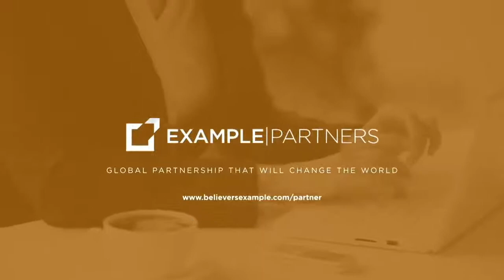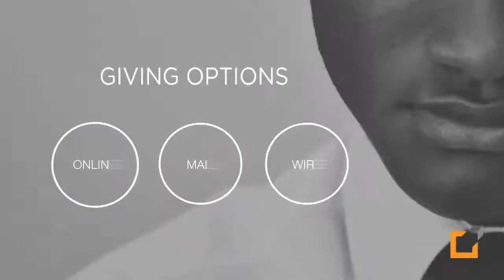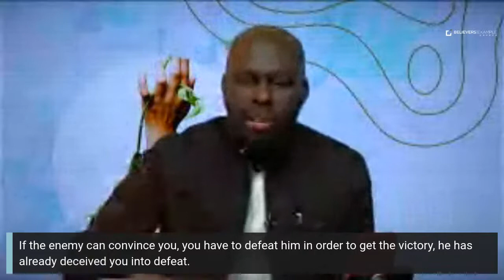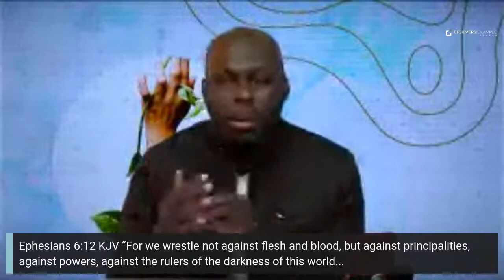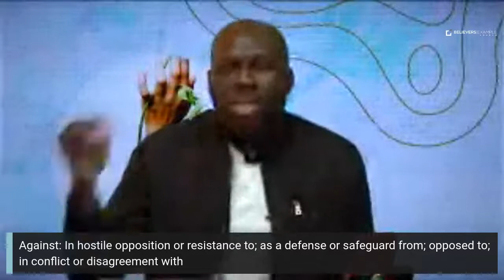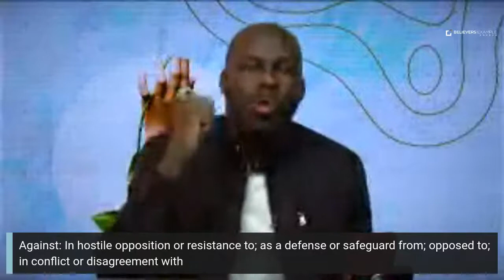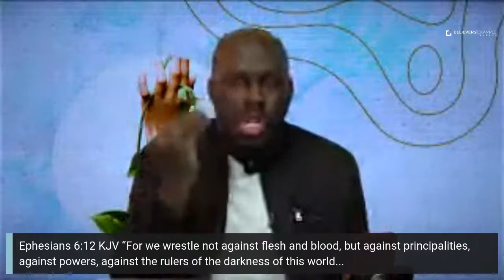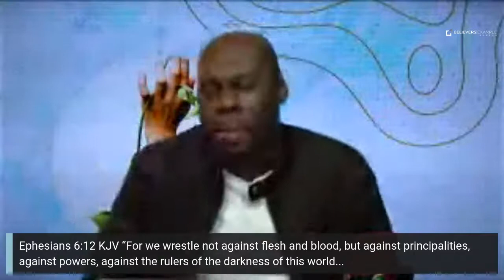Wrestle Not: Part 1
If the enemy can convince you, you have to defeat him in order to get the victory, he has already deceived you into defeat.